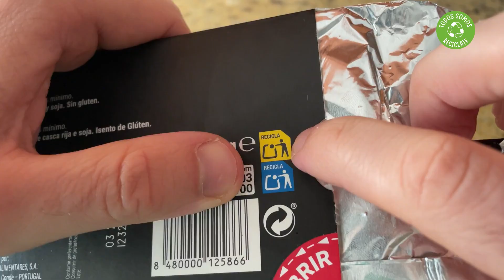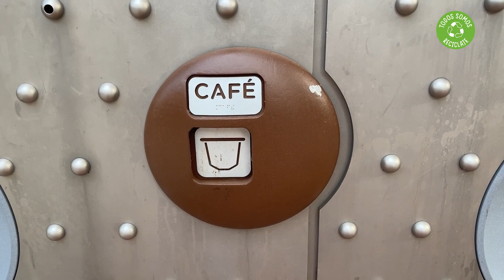7 Residuos que NO se RECICLAN en el Contenedor AMARILLO: ¿Sabías Esto? 🤔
En este video descubrirás 7 residuos que no se reciclan en el contenedor amarillo, por qué y dónde te puedes deshacerte de ellos correctamente. Poca gente sabe realmente qué residuos se tiran en los contenedores de reciclaje en España, y aquí vas a conocerlo mejor.

Esta herramienta resolverá la gran parte de las dudas que tienes sobre residuos